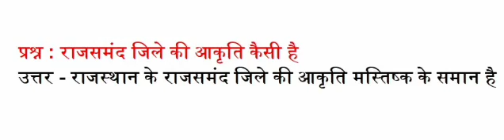राजसमंद जिले की आकृति कैसी है